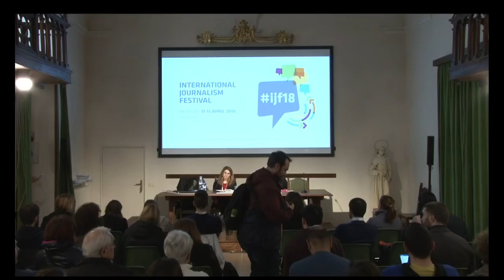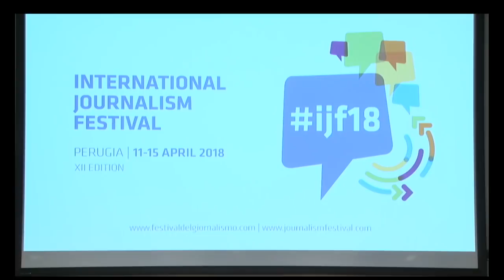Gli esteri te li racconto: i podcast e la nuova narrazione del mondo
Con: Francesco Costa (vicedirettore Il Post), Giada Messetti (CartaBianca RAI 3), Simone Pieranni (fondatore China Files), Barbara Schiavulli (giornalista e scrittrice), Barbara Schiavulli